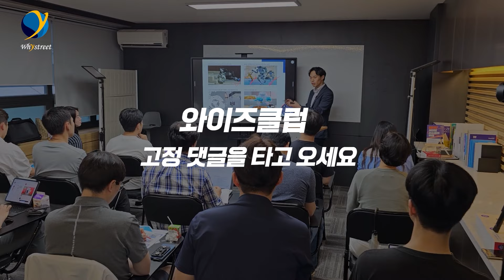똑똑한 사람들은 이렇게 질문합니다 / 이시한 작가 / 성공예감 별책부록 / '똑똑한 사람은 어떻게 생각하고 질문하는가' [풀버전]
이시한 작가 / '똑똑한 사람은 어떻게 생각하고 질문하는가 / 촬영 2월 20일
KBS 1라디오 '성공예감 이대호입니다'와 함께하는 '별책부록'

00:10 오프닝
5:25 생각하기 전에 질문하기
21:58 질문의 기술
34:51 알맹이와 마주하는 질문 알고리즘
45:05 AI로 사고력 확장하기
49:21 오늘의 심쿵 한 방